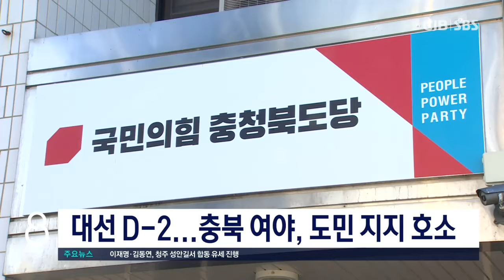대선 이틀전 여야 지지 호소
* 대선 D-2...충북 여야, 도민 지지 호소 *